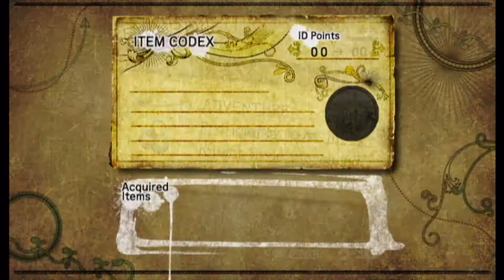cdrom1019 | Sonic and the Black Knight | Episode 1 Get Medieval on the Middle Ages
Yo! cdrom1019 here. Sonic is Whisked away to the Middle ages to save the kingdom from King Arthur's Wrath. Let's give him a hand.

=Credits=
Intro:
cdrom1019
End Card:
Starman3
Logos:
Starman3 - (Starman3 and StormStrikerSX9)
Cdrom1019 - (MickeyMario64)